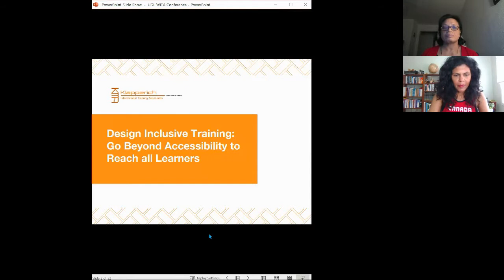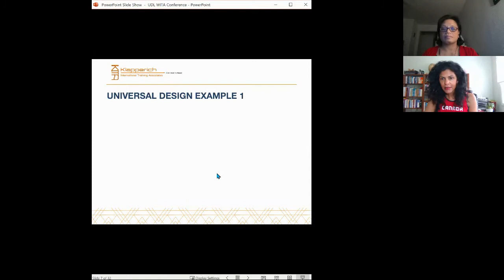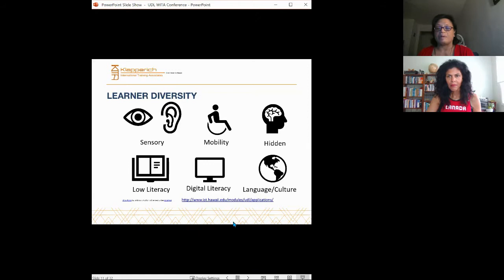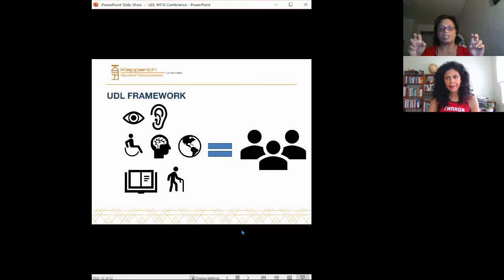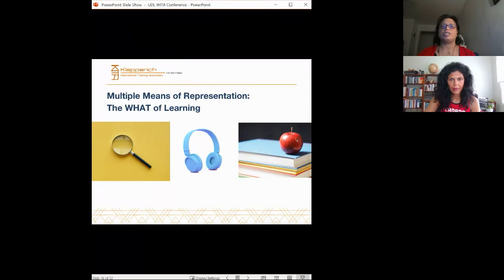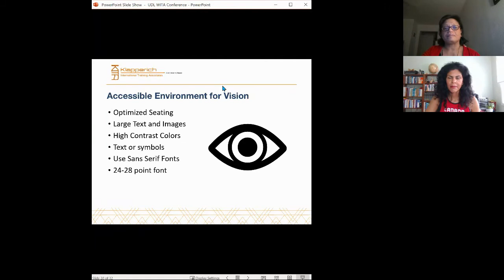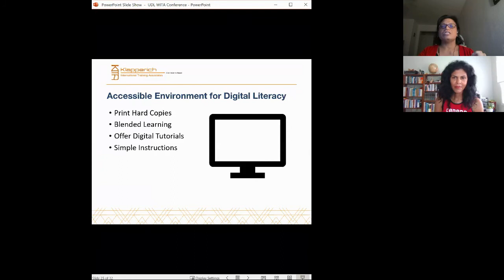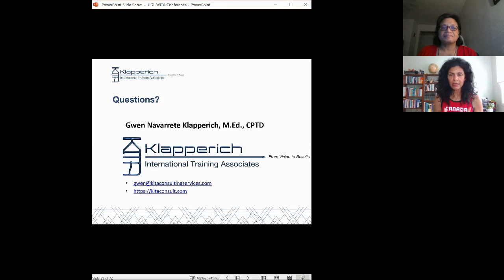Gwen Navarrete Klapperich: Design Inclusive Training - Go Beyond Accessibility to Reach All Learners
Today’s training programs cannot be one-size-fits all. We have a diverse workforce who may have challenges understanding learning concepts due to challenges ranging from English language barriers to physical and cognitive disabilities. In this session, we will explore the seven principles of Universal Design for Learning and discuss how to incorporate them into our training designs, by analyzing the three elements of learning: representation, action & expression, and engagement.

Day 2 - Welcome into the Awesome
"Nothing to prove, everything to learn”